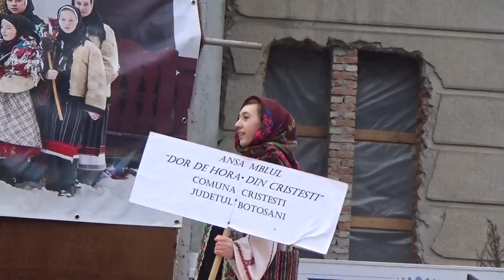Dor de hora Cristesti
Parada de datini și obiceiuri Botoșani 2017/2018